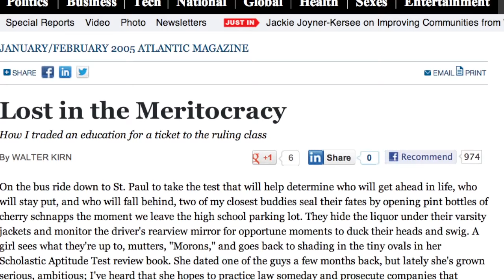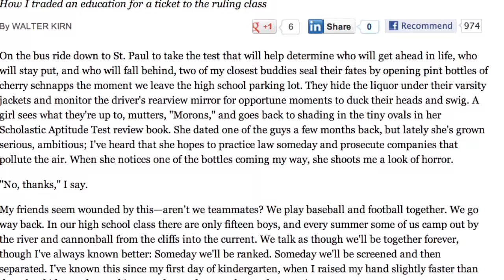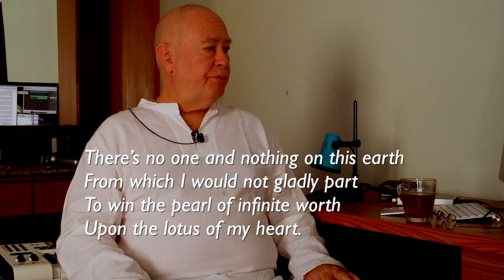Cup of Tea—Why it's Hard to Meditate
There are five reasons why it's hard to meditate. Which five?
1. Aversion to learning skills
2. Aversion to following instructions
3. Aversion to solitary activities
4. Aversion to creative thinking
5. Aversion to inner life
All of these are caused by forced schooling, where we are given behavioral conditioning by trained experts, designed to disempower us and make us easily controlled.